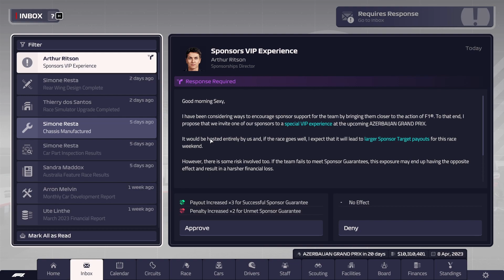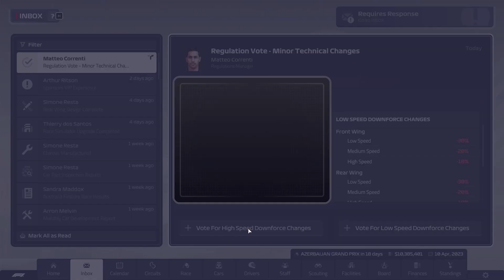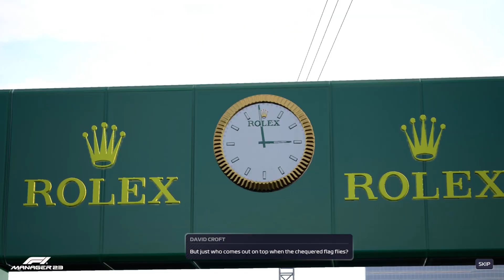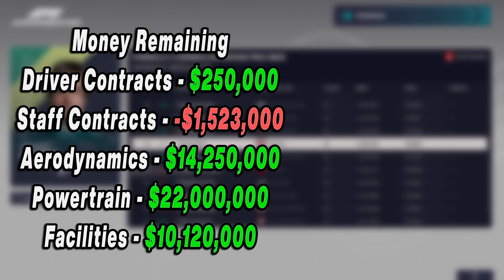Azerbaijan but just the Sprint - Cheap Haass F1 Manager 2023 Ep. 4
Welcome to Cheap Haass, this is a series where I limit the spending of the Haas F1 team to in a vein attempt to make money.

Timestamps
0:00 - Intro
0:24 - Team Management
3:02 - Race Preparation
3:53 - Sprint Race
13:08 - Results
13:49 - Outro